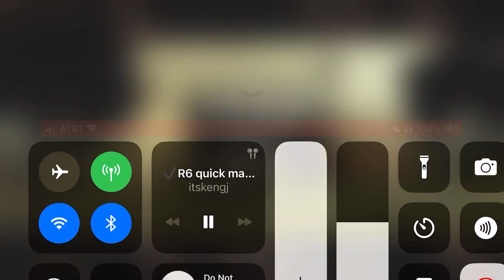Talltale Games The walking dead ‼️Episode 3 Part 3‼️